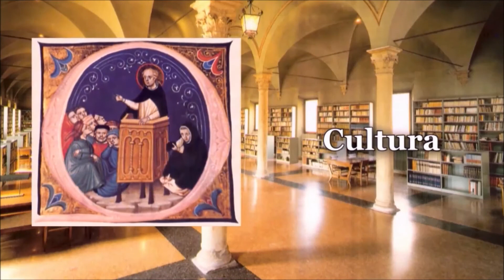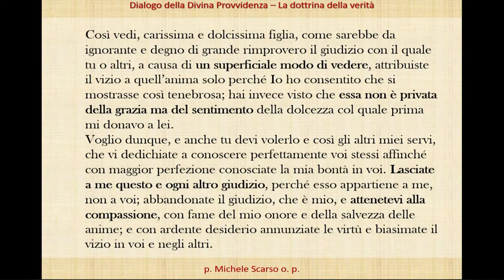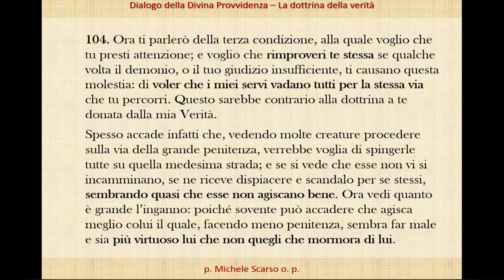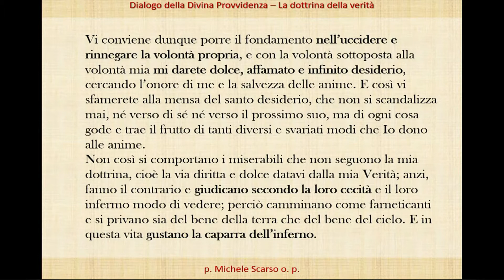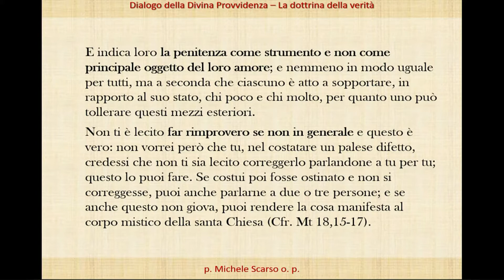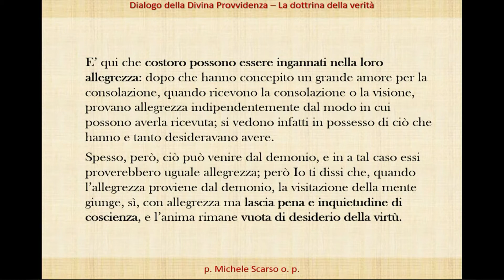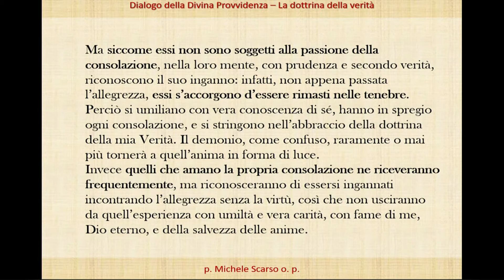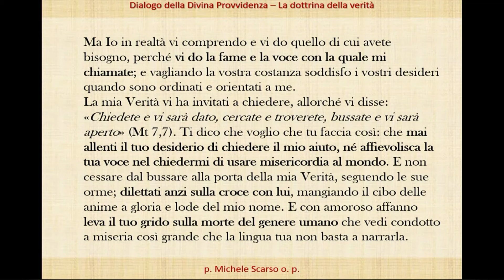Santa Caterina da Siena - Il difficile giudizio (2)